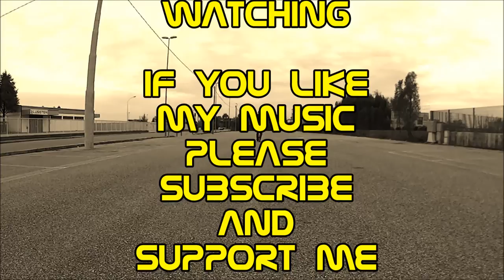slave studio Run official video